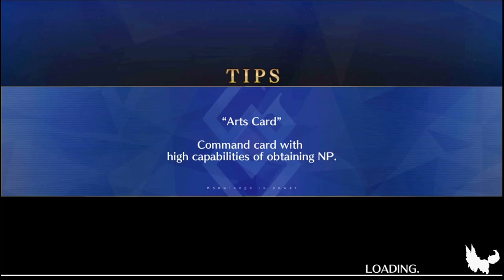your (sort of) typical F2P/C2P setup for Rashomon [Fate/Grand Order English]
showing that you don't need to be a whale or even kill banana oni completely to make your 3bp runs worth it